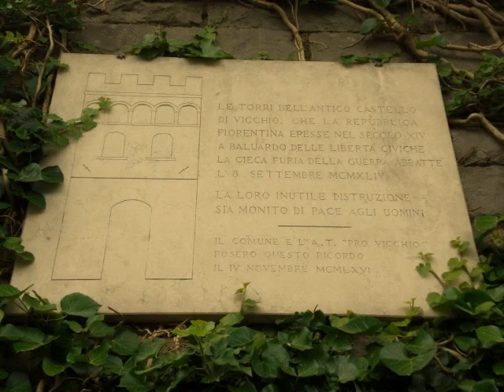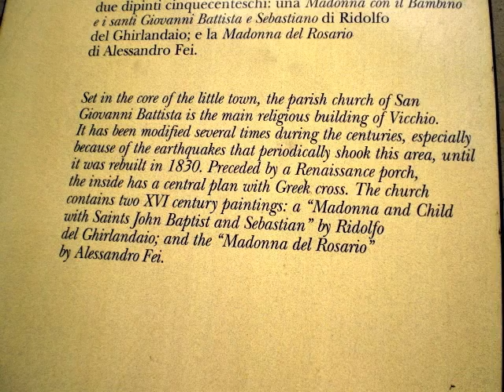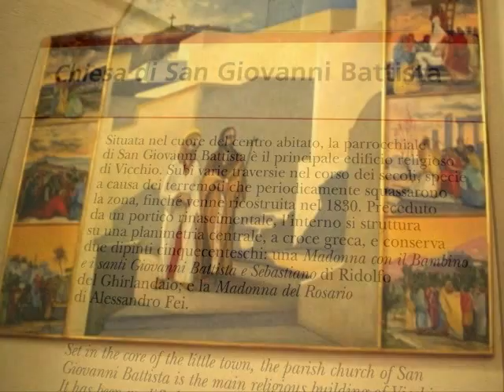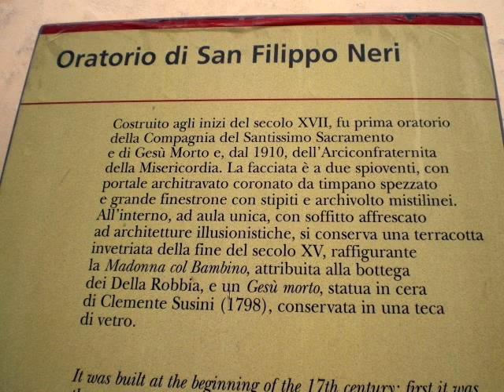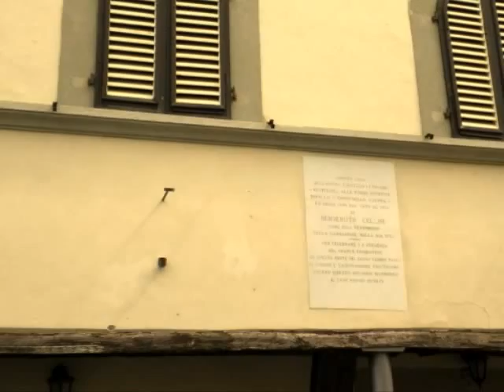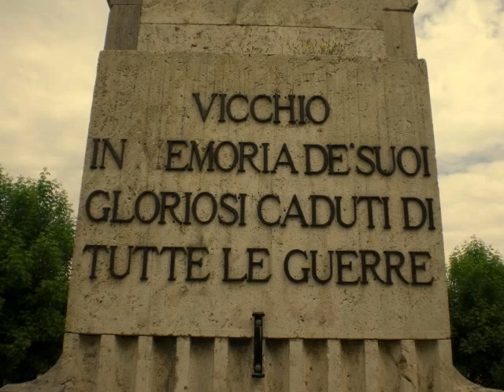A day in Vicchio di Mugello Tuscany Italy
A nice place in Mugello Valley Tuscany Italy. Here lived Benvenuto Cellini, a famous Sculptor during the times of the Medici. Nearby is Vespignano, the birthplace of Giotto.
Pablo Bisquera.